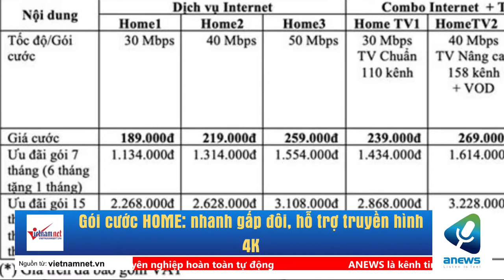Gói cước HOME nhanh gấp đôi, hỗ trợ truyền hình 4K